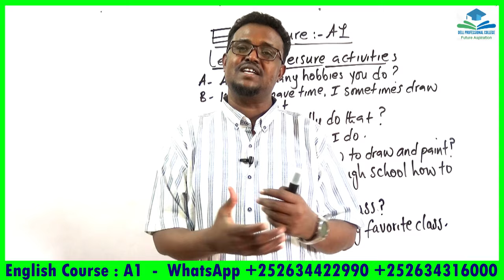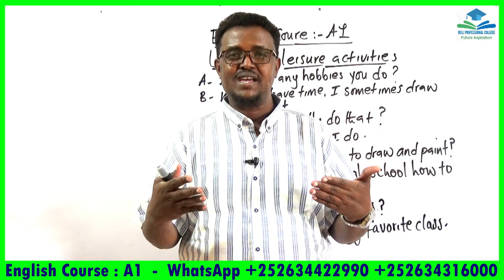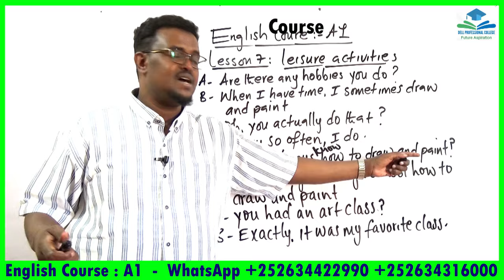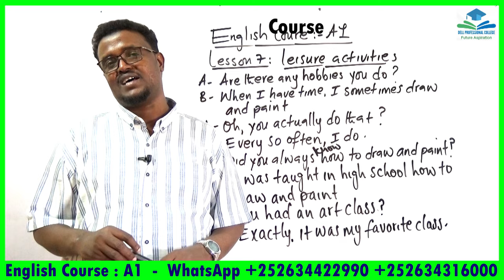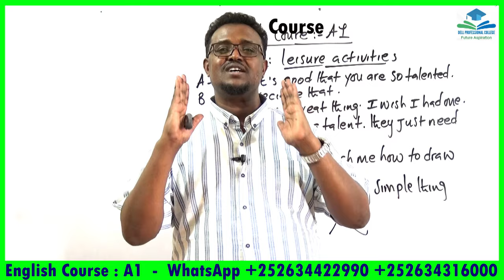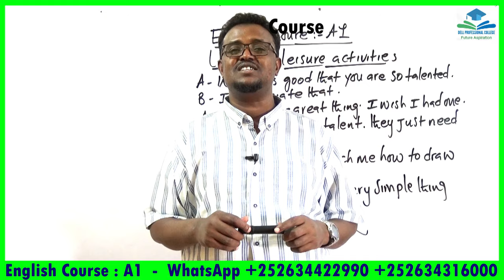Functional English Course_A1_Lesson 7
ku baro hab online ah English-ta, accounting, computer-ka meel kasta iyo waqti kasta.